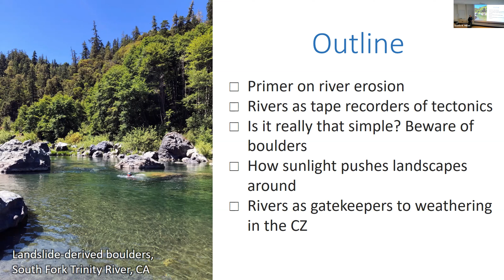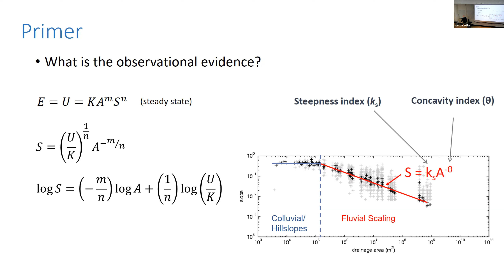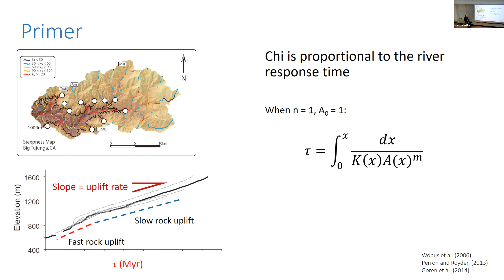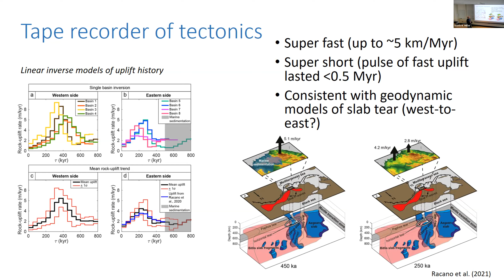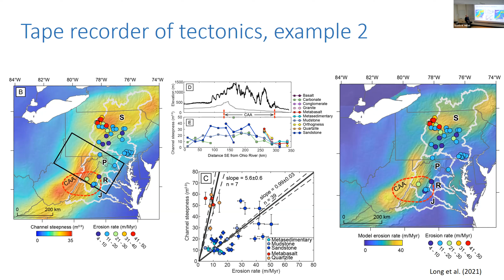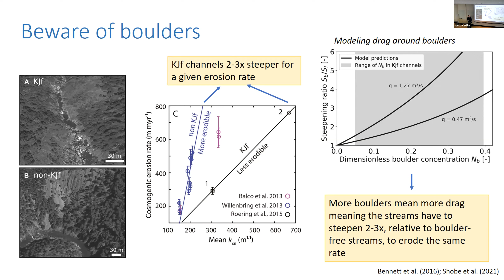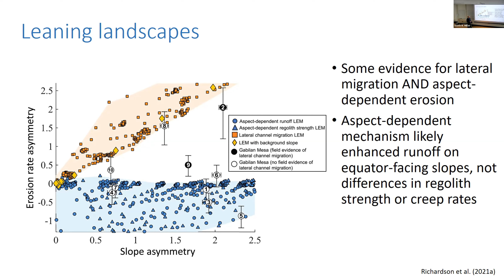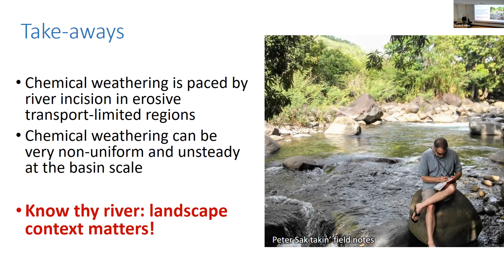Dr. Scott Miller Spring 23 DLS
A river's view of processes from the mantle to the critical zone.